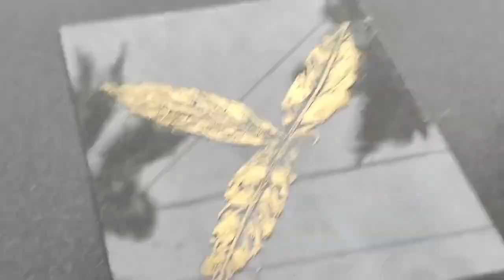Easy glass painting with leaf#glasspainting